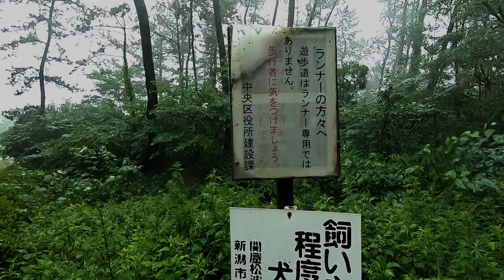Thunderstorm Heavy Rain Walk in Forest /Rain Sounds Japan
This is a video of walking through a thunderstorm. The sky was thundering, the wind was gusting and raining heavily, and the resistance from the wind was so great that it was difficult to walk on the ground. You can see from the video how difficult it is to hold an umbrella.

It's a rainy day, a slow walk through the woods amidst thunderstorms.
No people, no music. I can relax because there are no people and no music.

It can also be used as an environmental sound for babies to sleep peacefully or for studying.
Please enjoy it as ASMR with the sound of rain.

Currently, the new virus is spreading all over the world and it is difficult to travel.
I will shoot a video and deliver it to those who live far away while walking around Japan.
If you watch my video and like it, I like it!
Please let me know if you notice anything or have any advice 😀
I'd be happy if there was a word / emoji in the comment 👍😊

This is also recommended
Walking on the west coast of Niigata City with an umbrella in the rain. The sound of rain hitting the umbrella. The sound of the waves of the sea. The sound of the wind.
[Heavy Rain Walk] Walking in the Rain / Raining in Japan A rainy night walk in Meike, Niigata City

[Walk Japan] Niigata City Chuo-ku next21-Nishibori Rosa-Nabejaya Street-Furumachi Street k-Dokaben Road-Walk in front of Hakusan Shrine Niigata Walking

Japan Walking tour ｜ Niigata City Nuttari, a registered tangible cultural property around Sano Shoten Neighborhood Walk ｜ Niigata Walking